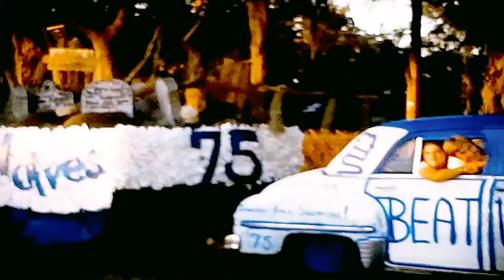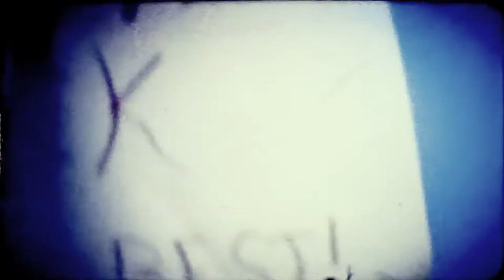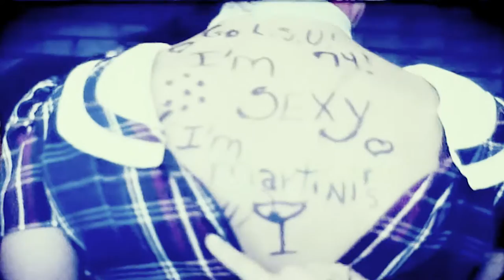8mm Super 8mm Home Movies